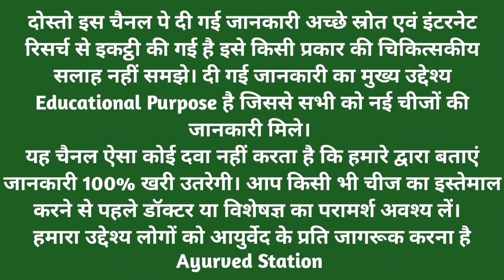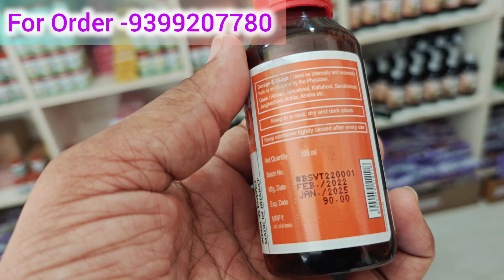2 Best Ayurvedic Oil For Massage For Body Pain, Joint Pain, Knee Pain। Mahanarayan Oil। Saindhvadi.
2 Best Ayurvedic Oil For Massage For Body Pain, Joint Pain, Knee Pain। Mahanarayan Oil। Saindhvadi @AyurvedStation